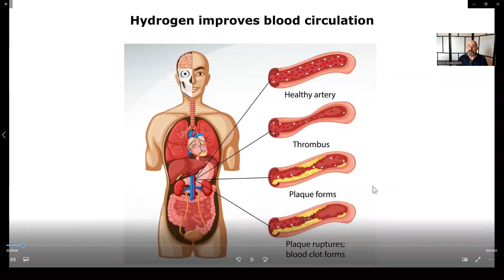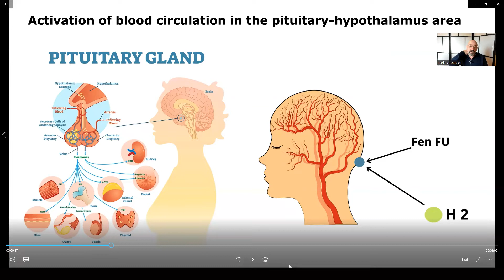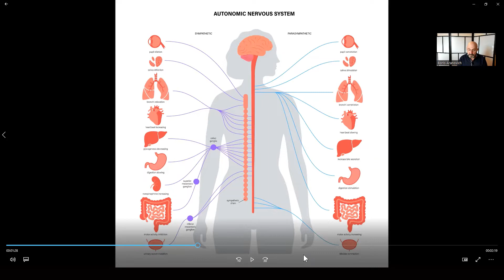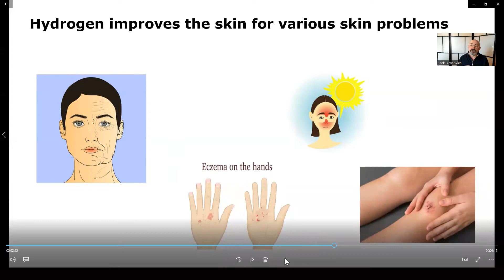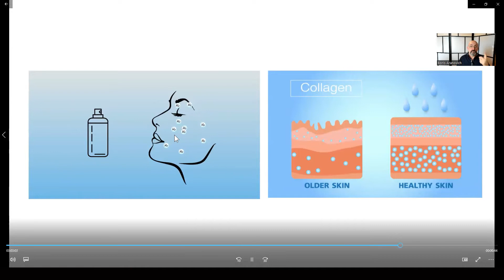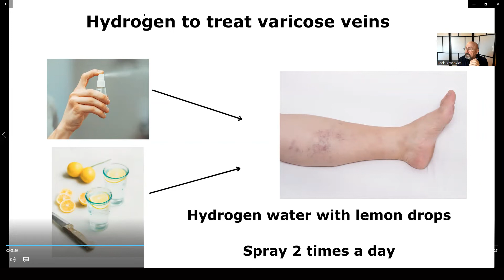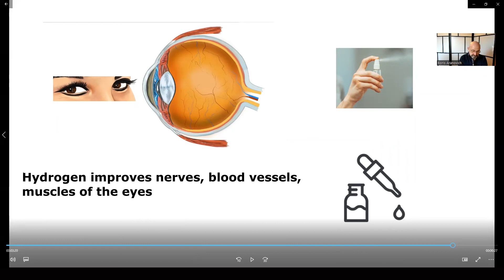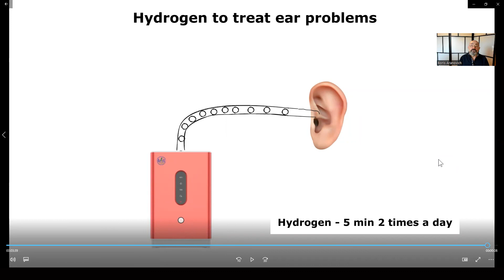Webinar 2 - HYDROGEN IN PRACTICE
in webinar # 2, Boris shows how to use hydrogen in practice.